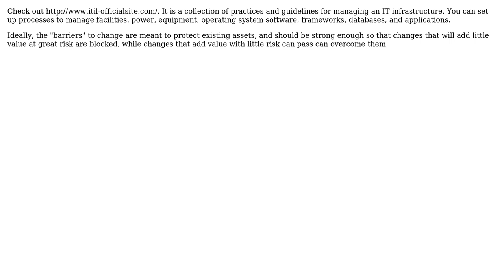Software Engineering: Change Management Standard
With thanks & praise to God, and with thanks to the many people who have made this project possible! | Content (except music & images) licensed under CC BY-SA | Music | Images & others | With thanks to user yannis user Jay Elston user altern and the Stack Exchange Network Trademarks are property of their respective owners. You are responsible for your own actions.